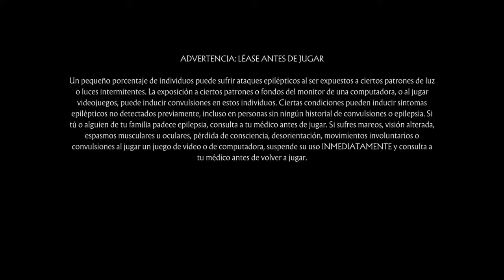Mortal Kombat 11: Liga de Kombate / D' Vorah / Rayden (día 4)